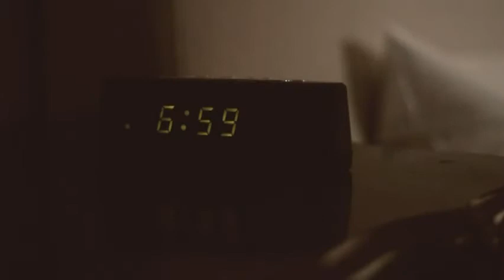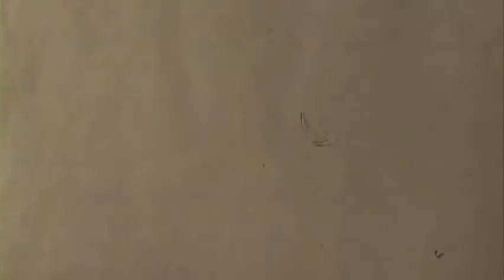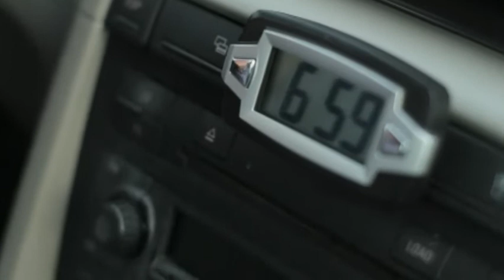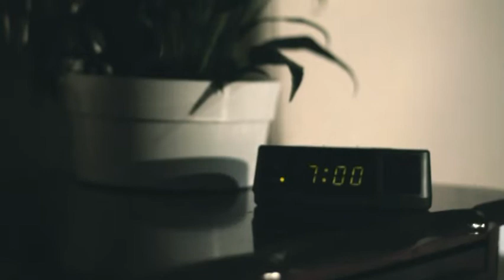"Aria for Soprano"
staring Julia Zykova and Peppe Holmsten